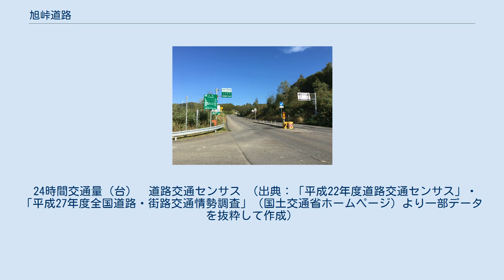旭峠道路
旭峠道路 起点（遠軽町側） 旭野トンネル（佐呂間町側） 旭峠道路（あさひとうげどうろ）は、起点を北海道紋別郡遠軽町生田原旭野、終点を常呂郡佐呂間町字大成とする自動車専用道路。
地域高規格道路遠軽北見道路の一部である。
 国道333号旧道の旭峠には急勾配・急カーブが存在し、峠頂上の旭トンネルは狭小幅員のため大型車のすれ違いが困難であるとともに4.0 mの高さ制限があった。
こうした線形不良や狭小幅員、高さ制限等の解消、主要観光地へのアクセス向上などを目的として、1991年度（平成3年度）に事業化され、1993年度（平成5年度）に工事着手、2002年（平成14年）11月20日に開通した。
 現在は峠をバイパスする延長3.5 kmの自動車専用道路となっているが、将来は、旭川紋別自動車道と北海道横断自動車道をつなぐ遠軽北見道路の一部となる予定。
2007年度（平成19年度）には遠軽側に隣接する区間で生田原道路が事業化されている。
 ※トンネルのある区間は暫定2車線の対面通行であるため、上下線で1本のトンネルとなっている。
 24時間交通量（台）　道路交通センサス （出典：「平成22年度道路交通センサス」・「平成27年度全国道路・街路交通情勢調査」（国土交通省ホームページ）より一部データを抜粋して作成）